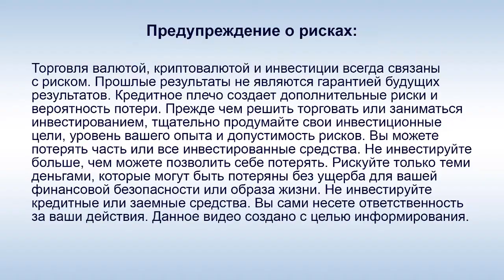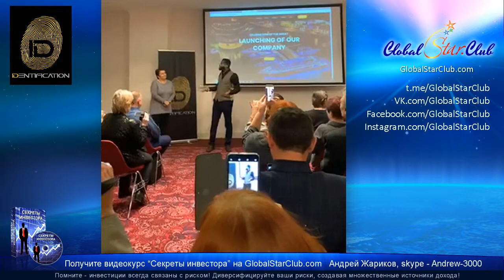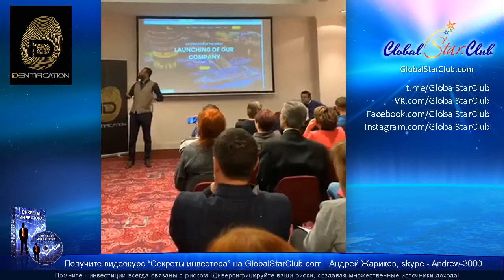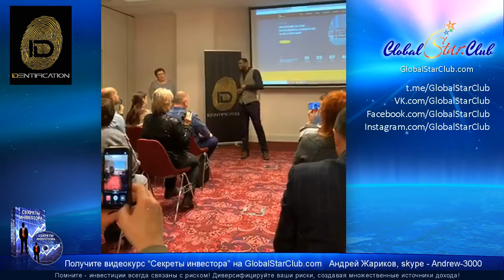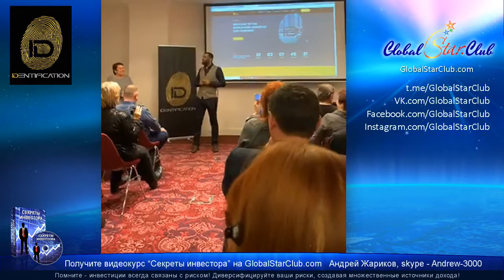Руководство IDentification в Москве!